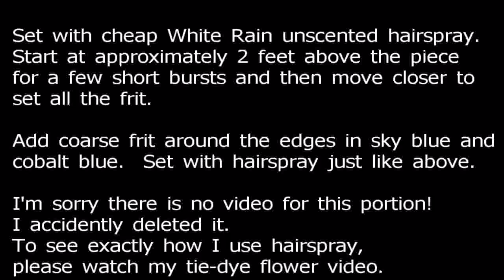Fused Glass Sun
Step-by-step instructions to create a fused glass sun using a tattoo design, Glassline and frit.